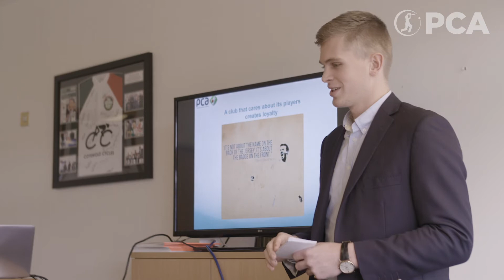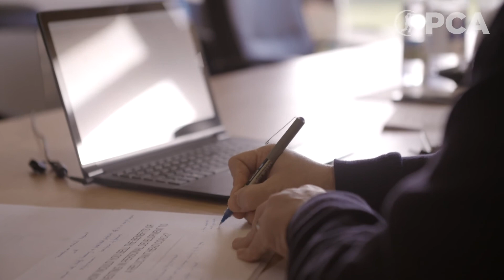PCA Scholarship Awards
Luke Wells, Joe Gatting, Ollie Sale and Mike Roberts discuss their journey and success at this year's Scholarship Awards.